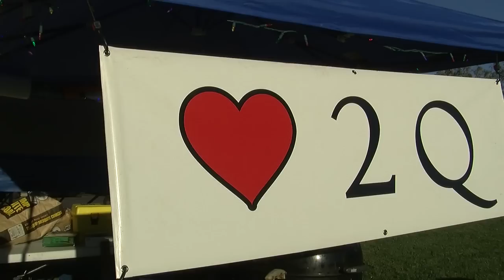Grace Church Harvest Festival 2012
With over a 1000 in attendance we celebrated the 16th anniversary of Grace Church.  Such a blessing with BBQ contest and wonderful fellowship with music.